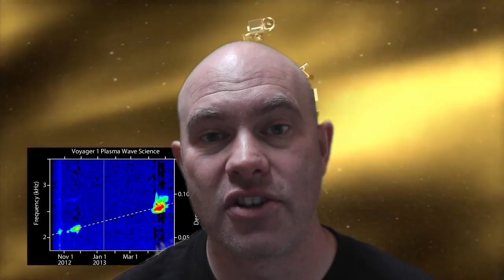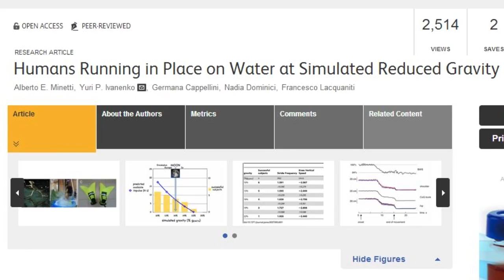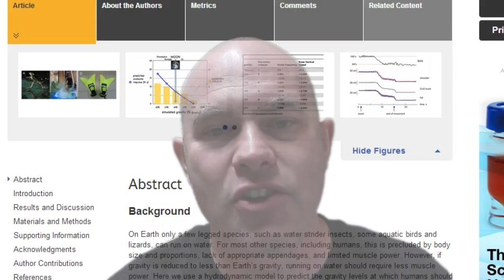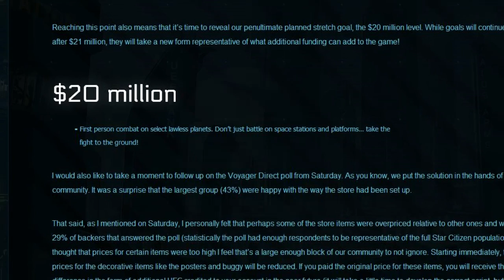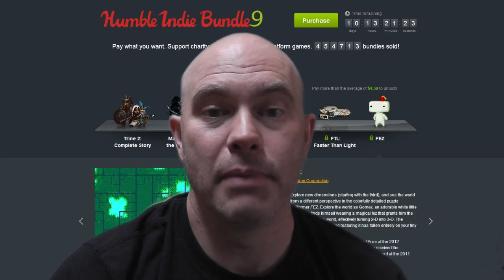Deep Space Network - September 16th 2013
I have too many things to cover, so I thought I'd try rolling them into a single news style video, maybe it's a terrible idea, but who knows.

XKCD - For the handful who don't know about it

Kerbal Space Program (have you heard of this game?)